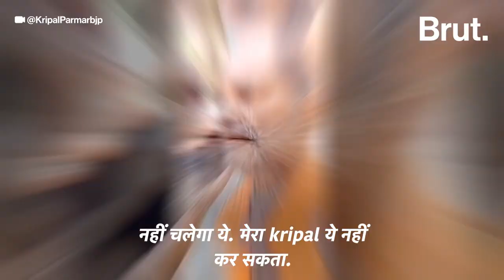Himachal वाले Kripal Parmar को PM Modi ने यूं ही call नहीं किया था! | Kripal Parmar history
It was an unexpected phone call that stopped expelled BJP leader Kripal Parmar’s campaign as an Independent candidate from Fatehpur for the November 12 Himachal Pradesh assembly election. On the other side was Prime Minister Narendra Modi, who used his personal equation with Parmar to convince him to exit the contest and continue to work with the BJP.